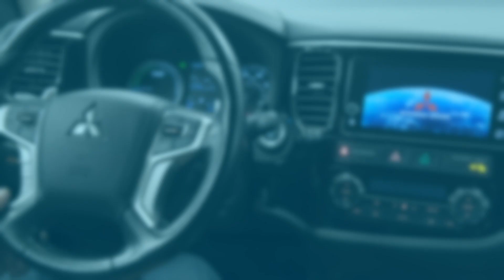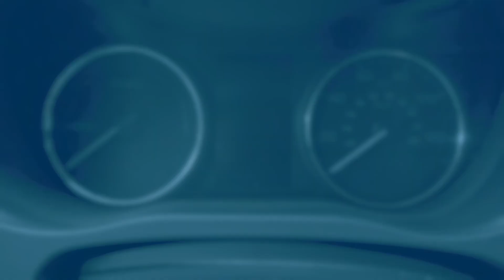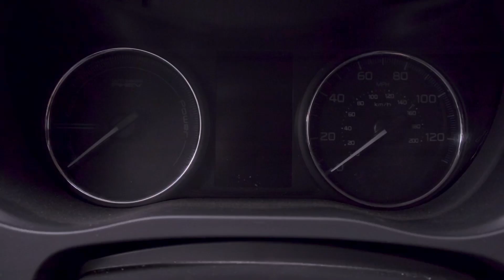3 or 4 buzzer beeps in the car interior. What does it mean?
There are millions of drivers using Pandora security systems every day. Our engineers strive to make the operation of the system as invisible to the user as possible. We are constantly improving algorithms, selecting the most modern electronic components with minimal power consumption and high reliability. But, like any complex device, Pandora security systems require periodic maintenance, replacement of batteries in tags and remote controls, software and application updates. Our devices politely warn about this if necessary. Of course, our user manuals contain detailed descriptions, but there are situations when you need to go right now but the vehicle makes strange sounds and refuses to start the engine. At the same time, the manual is at home, in a pile of other important documents.

To make life easier for the vehicle owner and save his time, we have prepared a series of informative videos, describing the most frequently asked questions and how to solve them. They are easy to find on YouTube and are always available.

In the first video we will talk about replacing the battery in the immobiliser tag. As you know, the tag is a very important device, which is a key element in Pandora systems. This small device is needed to authorize the owner and disarm the security system. The power source is the popular long life CR2032 battery. Usually, drivers forget about the presence of this device in their wallet and are very surprised when they start receiving SMS messages on their phones reminding them to change the battery or strange sounds are heard when starting the engine. This video will show you what to do in such cases.